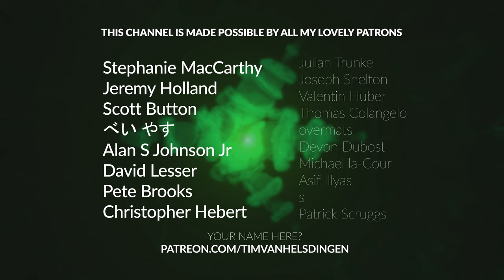5 DOWNSIDES TO WORKING FOR YOURSELF (But why it's still awesome)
Did a previous video about 5 reasons why I love working for myself. But gotta have a yin to every yang, so here are some of the downsides.

Audio interface:

Microphone arm:

Camera I use for recording:

Camera lens: